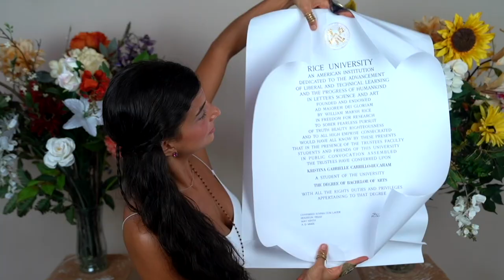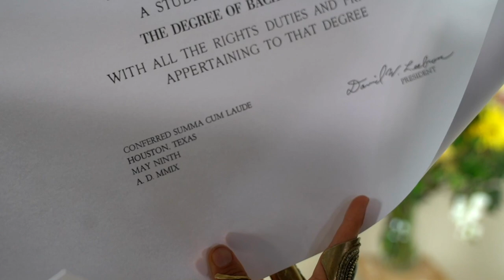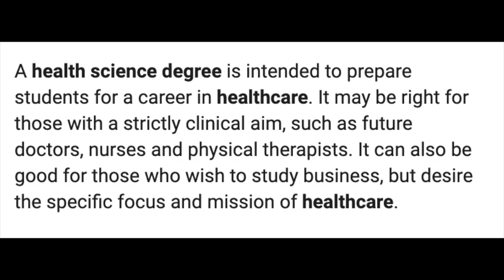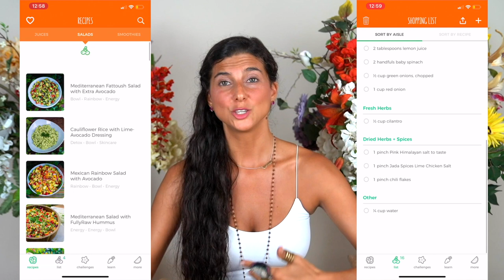Addressing the Rumors About Me... Fully Raw Kristina | Raw Vegan | life update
This life update video isn't for the haters. It's for those who have been misinformed about my beliefs as a happy healthy vegan or who might be questioning my integrity or character. I believe that we can bring light to any darkness, and so today...I stand for truth. For more of my fully raw kristina life-updates...

Also, JOIN me in my upcoming retreats!

Spiralizer Recommendation
Food Processor Recommendation